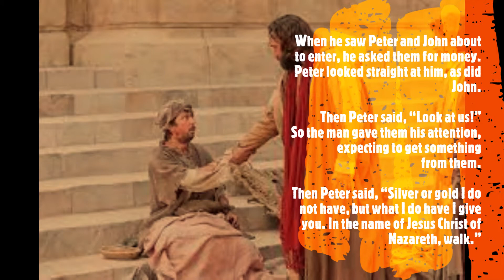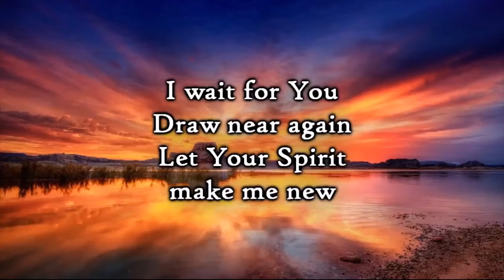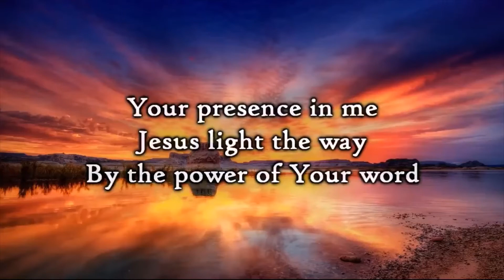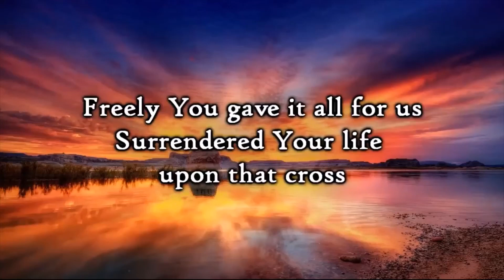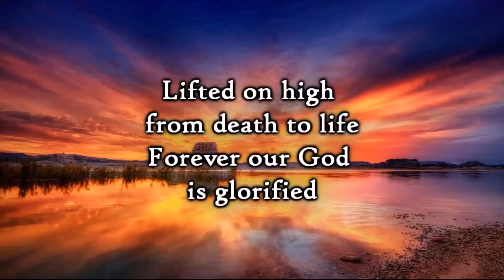Sunday 12th June 2022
Here is the message from our in-person worship @ Chadderton Community Church, Oldham on Sunday 12th June 2022: Title `I offer you Jesus`